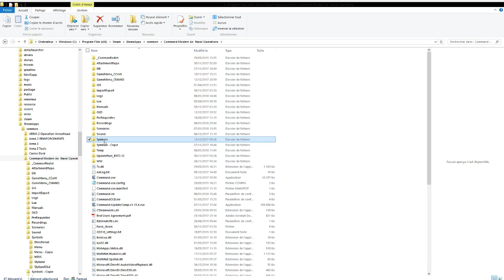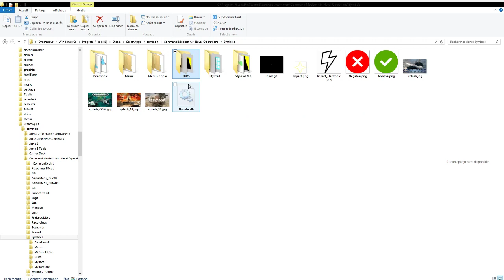[Fr] Command Modern Air Naval Opérations /TUTO /Map Symbols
Voici comment on peut modifier les symboles qui représentent les différentes unités sur la map.